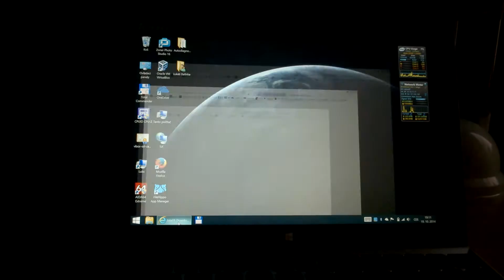Lenovo Miix2 10,1" pulzující podsvícení